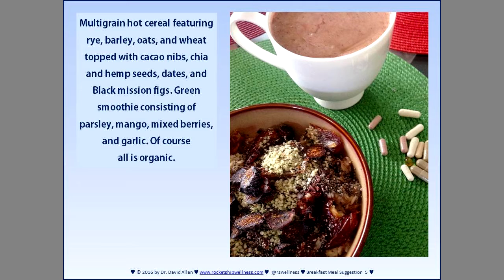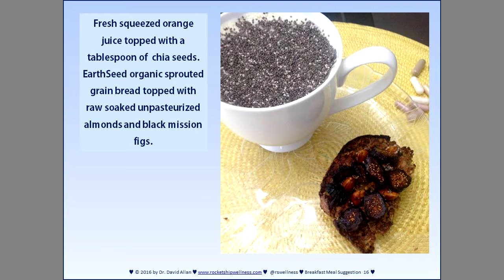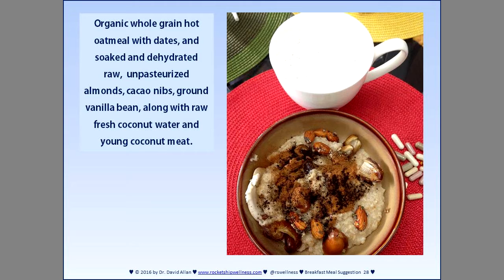Healthy Meal Suggestions: BREAKFAST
Here's a sample of some delicious and healthy breakfast meals you can have on the Rocketship Wellness 60-day Cleanse.